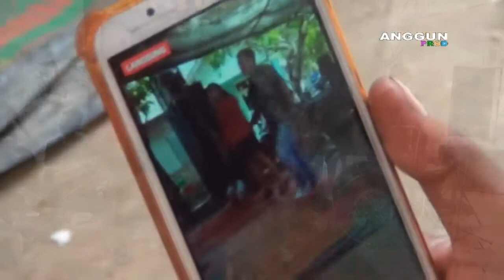CINTA BAYANGAN ORGAN DANGDUT { RATU IK NADA }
VIDEO ORGAN RATU IK NADA.Bpk.Sanita Pim:Singa Depok RATU IK NADA / Ibu.Casiroh.Dalam Rangka Khotmil Qur'an.Nok.Ikna Astuti.Hari Sabtu malam Minggu.Tgl.17 ~ Oktober ~ 2020.Ds.Mekargading Blok Kabas Pintu Air.Rt.Rw.01-01.Kec.Sliyeg ~ Indramayu.